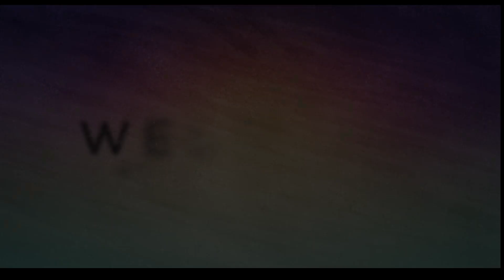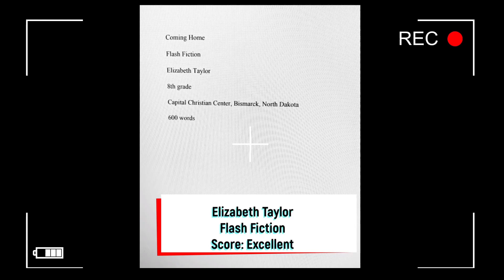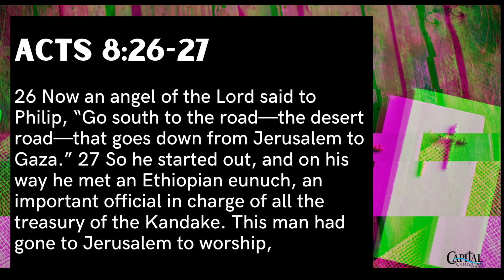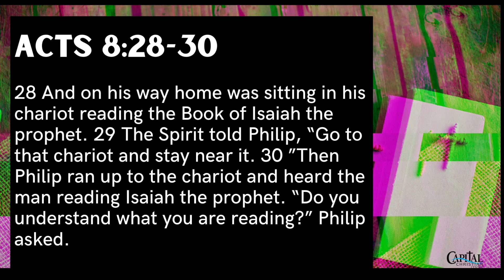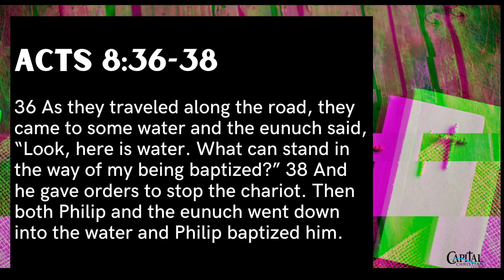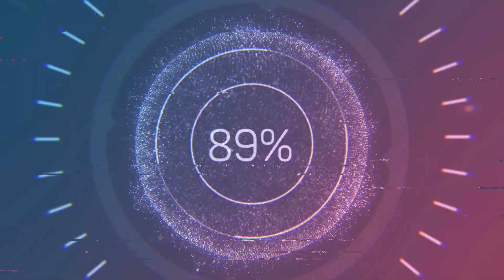Capital Christian Center | Bismarck, ND | Sunday Service | 5-17-20 | Unconventional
We hope that you are encouraged by this week's Sunday service!